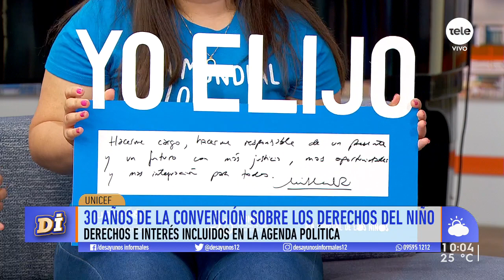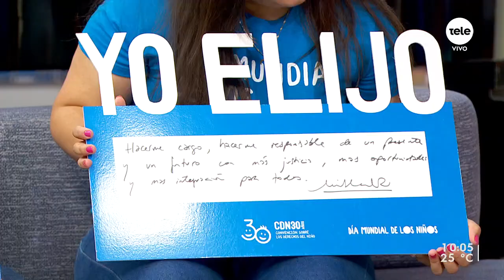Unicef conmemora 30 años de la Convención sobre los derechos del niño